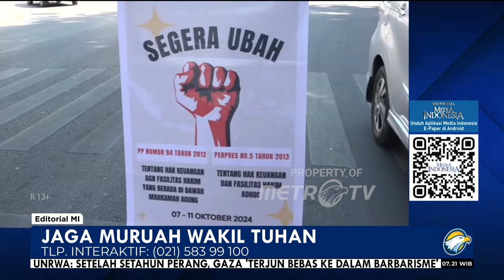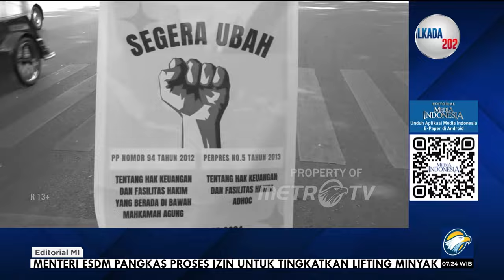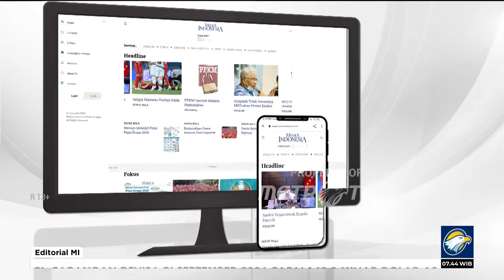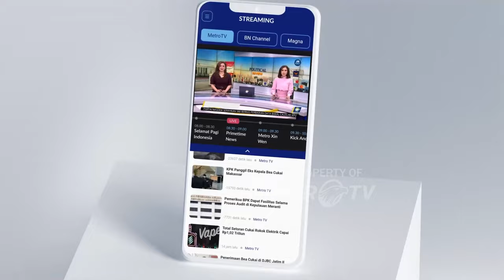Jaga Muruah Wakil Tuhan - Bedah Editorial MI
ADA postulat yang diyakini hingga kini bahwa hakim adalah wakil Tuhan di muka bumi. Sebagai wakil Tuhan, hakim menjadi kaki tangan Tuhan dalam mengadili, memutuskan, serta menentukan benar dan salah perbuatan manusia.

Dalam tatanan bernegara, kekuasan hakim untuk mengadili dan memutuskan suatu perkara dijamin melalui undang-undang. Di negeri ini, kekuasaan hakim tersebut dijamin dalam Pasal 1 butir 8 Kitab Undang-Undang Hukum Acara Pidana (KUHAP). Menurut UU tersebut, hakim merupakan pejabat peradilan negara yang diberi wewenang oleh undang-undang untuk mengadili dan memutus perkara.

Hakim juga merupakan profesi yang mulia. Sebab, untuk menjadi hakim dibutuhkan persyaratan yang ketat dari sisi intelektualitas dan pendidikan. Dengan persyaratan ketat tersebut, diharapkan hakim dapat menjalankan tugasnya untuk menelaah suatu perkara dan selanjutnya memberikan putusan yang adil. Sebab, putusan yang dijatuhkan hakim bisa berdampak sepanjang hayat.

Karena kedudukannya sebagai wakil Tuhan dan tugasnya yang terhormat itu lah, di banyak negara hakim memiliki sebutan yang mulia. Keputusan yang dibuat oleh hakim akan menentukan maruah atau wibawa suatu peradilan.

Dengan sederet sebutan harum yang disandang tersebut, hakim juga  memiliki kewajiban untuk menjaga gelar, muruah, dan wibawa yang dimiliki. Ini penting untuk menjaga wibawa keputusan yang dibuat.

Selain keputusan, upaya menjaga gelar, muruah, dan wibawa hakim juga ditentukan oleh perilaku, tindak tanduk, dan akhlak seorang hakim. Bukan sebaliknya, berperilaku merendahkan muruah yang mereka sandang.

Salah satu perilaku hakim yang dinilai merusak dan merendahkan muruah kedudukan hakim adalah aksi mogok yang dilakukan hakim Pengadilan Negeri Makassar. Mereka mogok kerja atau cuti massal menuntut ketidakadilan dan kesejahteraan terhadap hakim. Mogok massal ini dilakukan dengan tujuan menekan pemerintah agar memperhatikan kesejahteraan hakim yang telah diatur dalam Peraturan Pemerintah Nomor 94 Tahun 2012.

Aksi mogok massal hakim PN Makassar juga didukung oleh Pengadilan Negeri (PN) Bener Meriah, Aceh, yang menunda seluruh sidang yang sedang berlangsung hingga 11 Oktober 2024 mendatang. Langkah serupa juga dilakukan hakim-hakim di PN Makassar.

Harus kita akui, kesejahteraan hakim di negeri masih rendah. Pemerintah sebenarnya telah mengatur masalah keuangan dan tunjangan hakim melalui Peraturan Pemerintah (PP) No 94 Tahun 2012 tentang Hak Keuangan dan Fasilitas Hakim Yang Berada di Bawah Mahkamah Agung. Dalam aturan itu ditegaskan bahwa hakim memiliki hak keuangan dan fasilitas. Namun, nominal yang diatur dalam PP itu dinilai belum ideal dan sebanding ketimbang beratnya tugas seorang hakim.

Kendati demikian, aksi mogok massal para hakim itu jelas bukan langkah tepat mendapatkan solusi. Langkah mogok para hakim dengan dibalut istilah cuti itu amat benderang berimplikasi pada masyarakat yang sedang beperkara. Meski  aksi mogok cuma lima hari, nyatanya berimplikasi pada 100 perkara yang terpaksa ditunda prosesnya. Prinsip bahwa rakyat mesti memperoleh keadilan secara murah dan cepat pun dikorbankan demi mengejar tambahan pendapatan.

Sebagai sosok yang mulia, para hakim mestinya memiliki cara yang lebih elok untuk menyuarakan peningkatan kesejahteraan bagi mereka. Mereka bisa membahasnya secara internal. Jangan sampai aksi mogok menuntut kesejahteraan merugikan masyarakat yang membutuhkan kejelasan keadilan yang cepat.

Bukankah para hakim itu bisa merundingkan masalah itu dengan Mahkamah Agung atau lembaga yang menaungi mereka? Bukankah prinsip bermusyawarah bagi para hakim akan lebih elegan ketimbang mogok layaknya pekerja?

Sebagai wakil Tuhan dengan panggilan 'yang mulia', tak elok rasanya para hakim mogok menjalankan tugas. Jika diteruskan, langkah seperti itu sama saja meniti jalan merendahkan dan merobohkan muruah para hakim yang mulia